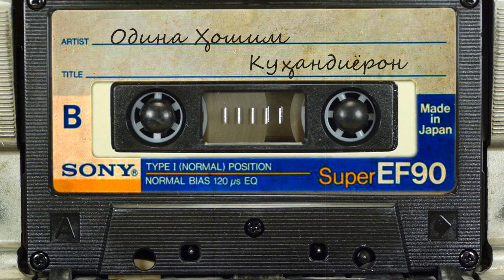Одина Хошим - Кухандиёрон / Odina Hoshim - Kuhandiyoron / ادینه هاشم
Одина Хошим - Куҳандиёро / Odina Hoshim - Kuhandiyoro  / ادینه هاشم

Одина Ҳошим 13 июни 1937 дар деҳаи Нимдараи Дашти Ҷуми ноҳияи Шӯрообод дар оилаи санъаткори шинохта, мусиқидони варзида, Ҳофизи халқии ҷумҳурӣ Ҳошим Қосимов ба дунё омадааст. Ӯ дар домони модари боиффати адабиётдӯст, донандаи хуби осори Ҳофизу Бедил ва даҳҳо суханварони мумтози классик тарбият ёфтааст. Аз хониши падар, аз ромиши падар дар дили кучаки Одина нисбат ба ҳунари сарояндагӣ ва навозандагӣ як дилгармӣ, як муҳаббати ногусастание бедор гашт. Дилбастагӣ ба суруд, ба наво саманди орзу Одинаро пас аз хатми мактаби миёна ба шуъбаи созҳои миллии Омӯзишгоҳи мусиқии шаҳри Душанбе овард. Тӯли се сол дар ин боргоҳи ҳунар аз устодони сахтгиру серталаб нозукиҳои навозандагию сарояндагӣ аз бар карда соли 1954 онро хатм намуд. Одина Ҳошим ҳамчунин дар давоми фаъолияти эҷодияш Институти давлатии педагогии Кӯлоб (1972) хатм кардааст.

Одина Ҳошим 16 ноябри соли 1993 оламро тарк карда дар қабристони Лучоби шаҳри Душанбе дафн шудааст.